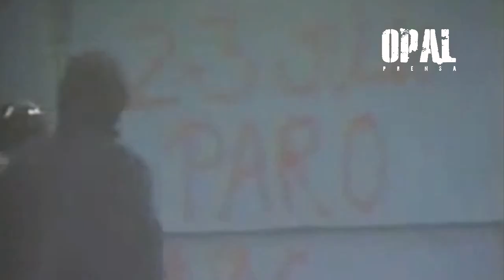RODRIGO ROJAS DE NEGRI: TESTIMONIO DE CARMEN GLORIA QUINTANA Y VERÓNICA SU MADRE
A 27 años de haber sido quemada viva por una patrulla del ejército, en plena dictadura cívico-militar chilena. Carmen Gloria Quintana, entrega su testimonio junto al de  Verónica De Negri, madre de Rodrigo Rojas, asesinado por miembros del Ejército.

Santiago de Chile. Cientos de personas asistieron al homenaje y conmemoración de los 27 años del brutal crimen, donde Rodrigo Rojas De Negri y Carmen Gloria Quintana quienes fueron secuestrados por una patrulla del Ejército chileno, rociados con bencina e incendiados el 02 de Julio de 1986.

Rodrigo Andrés Rojas De Negri murió el 6 de julio de 1986 como consecuencia de los golpes y quemaduras recibidas por militares chilenos. Carmen Gloria logró sobrevivir tras largos años de difíciles tratamientos.

El teniente Sergio Fernández Dittus, jefe de la patrulla militar, ordenó que los cuerpos humeantes fueran cubiertos con frazadas y subidos a uno de sus vehículos. Horas más tarde, fueron abandonados en un sector rural de Quilicura, en la periferia de Santiago,

En 1986, la Dictadura de la derecha política y las Fuerzas Armadas, comandadas por Augusto Pinochet, enfrentaban sucesivas jornadas de protestas convocadas por la oposición, las que fueron duramente reprimidas por los efectivos, que el régimen de facto  desplazaba por todo el País. Decenas de muertos y heridos coronaron la sangrienta respuesta de la tiranía militar, al alzamiento de un Pueblo.